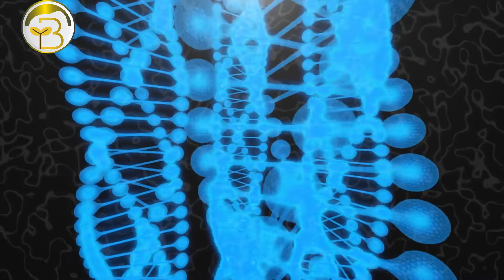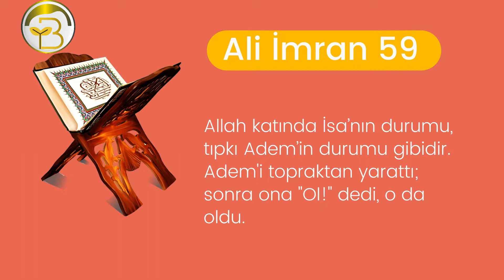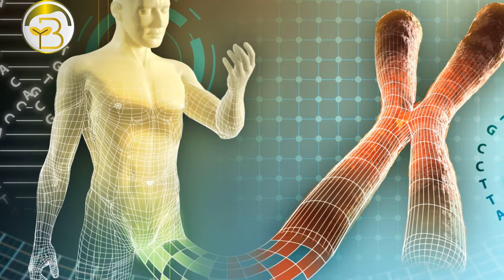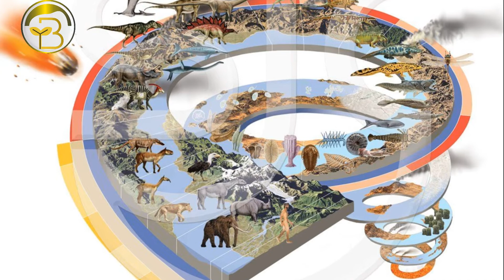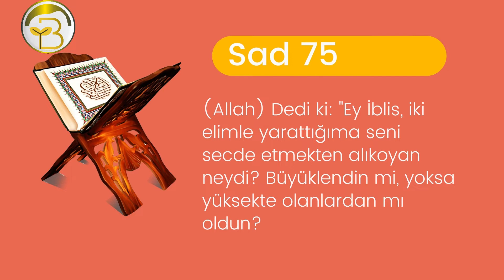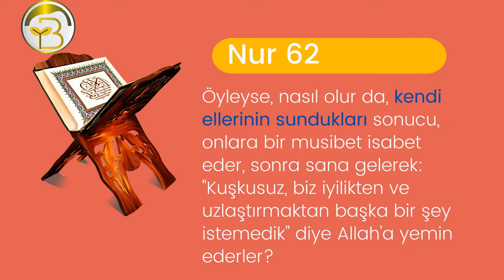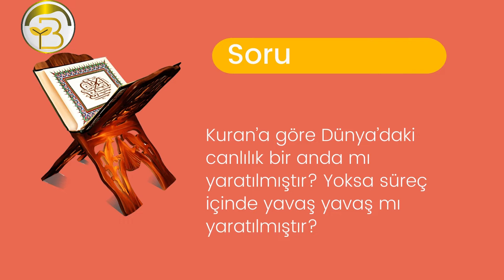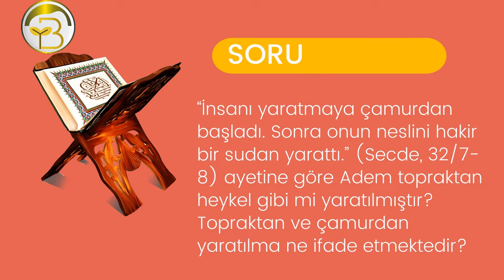Kuran ve Evrim çelişir mi? Kuran'da evrim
Bu videoda Adem'in yaratılışı evrim ile çelişir mi konusunu işleyeceğiz.
Kuran evrimi destekler mi ve kuran'da evrim karşıtı ayetler sorularının cevabı bu videodadır.